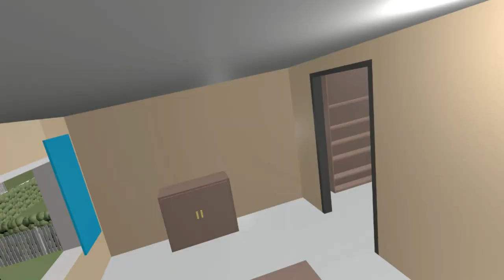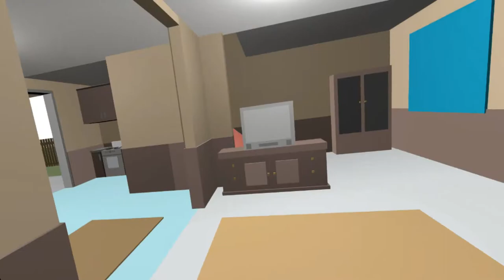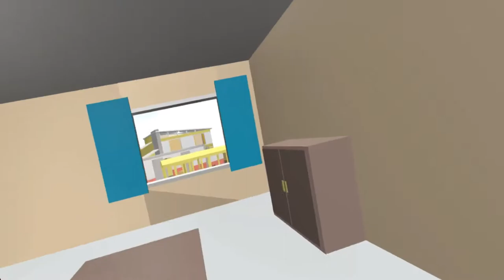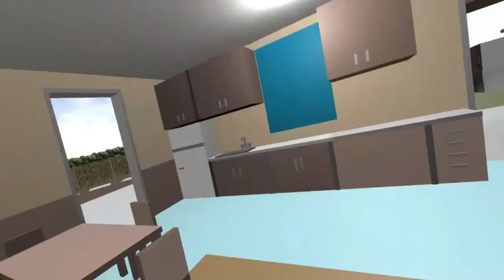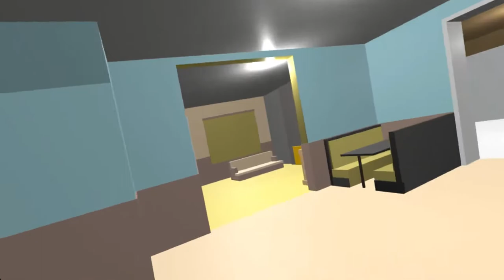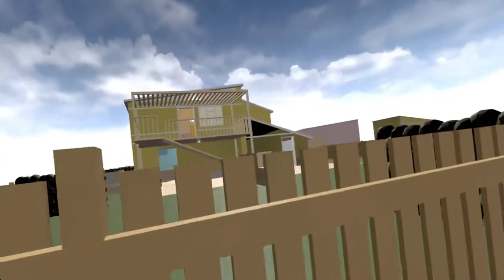PAVLOV ♥ PLAYING PAVLOV WITH LEON KUROSAKI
This time Leon and I play Pavlov VR!

If you would like to see more consider following me on twitch

I also have a Twitter account that I will try to update regularly.

I will try to upload a video each week but currently with how busy it may be abit difficult at times. However, that is the goal I will be shooting for.